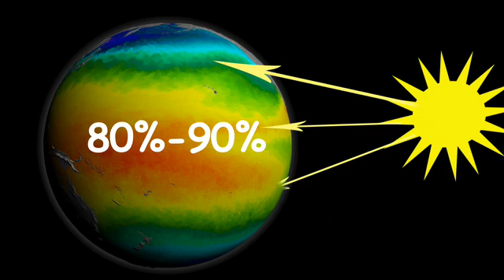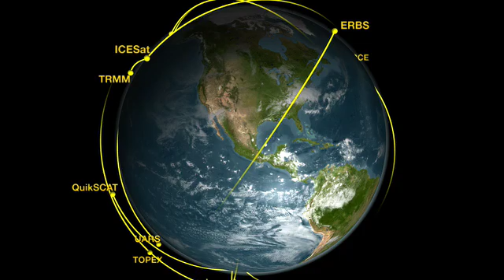Oceans of Climate Change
What can a water balloon teach us about climate change on Earth?